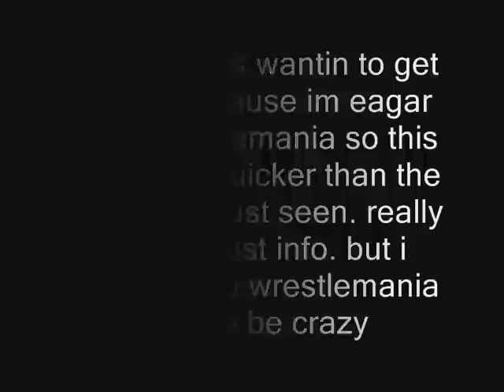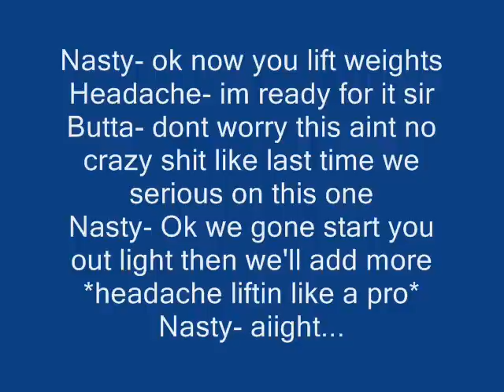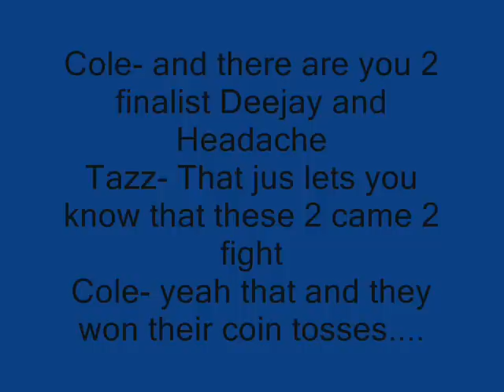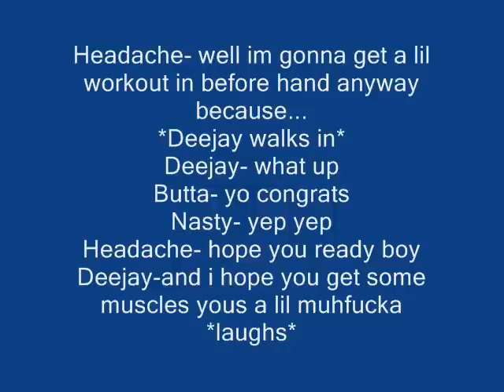End of 07 part 6: End of Tourney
Vote for who you wnat to win these matches